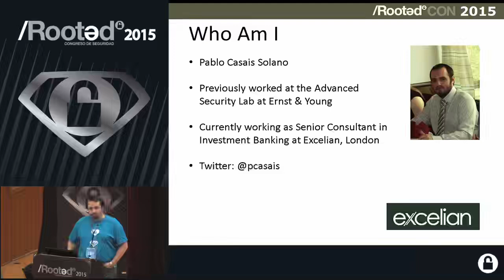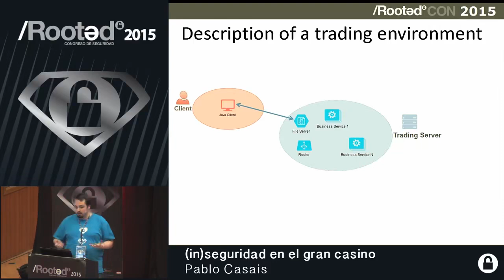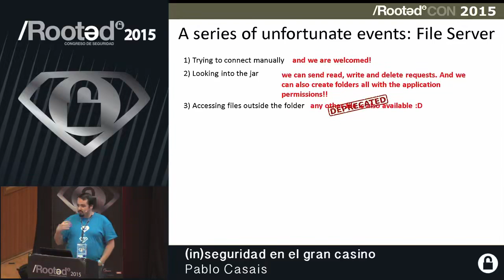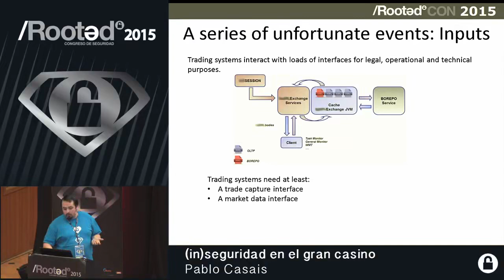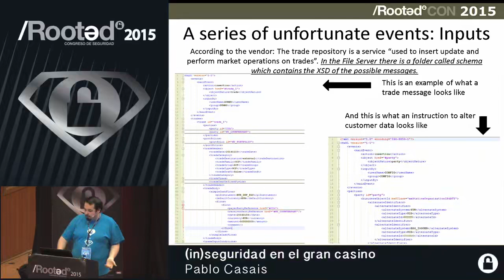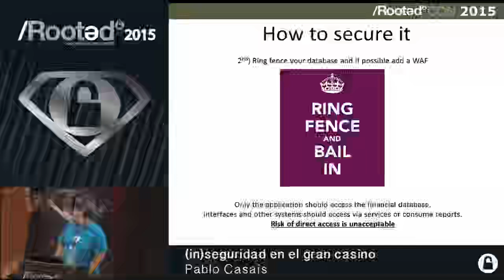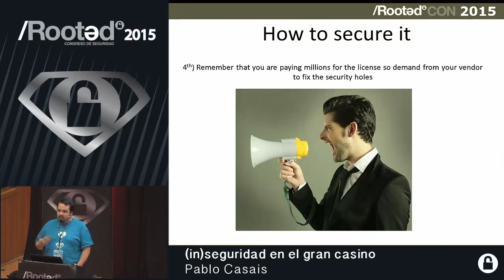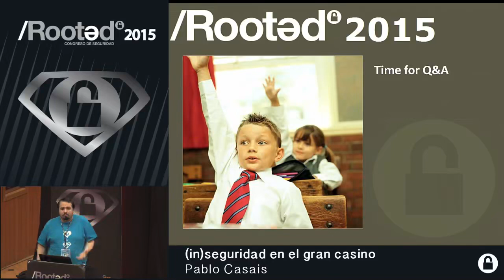Pablo Casais inseguridad en el gran casino